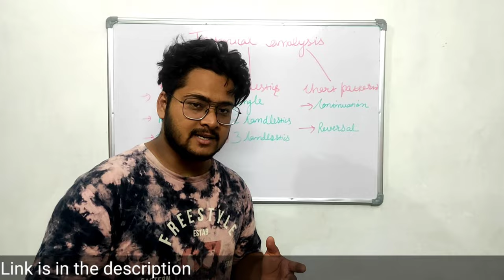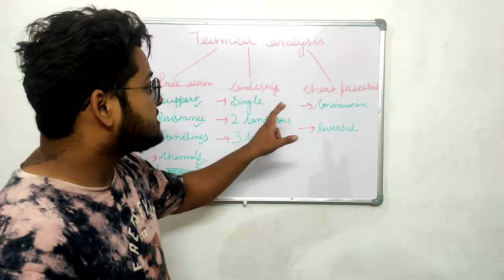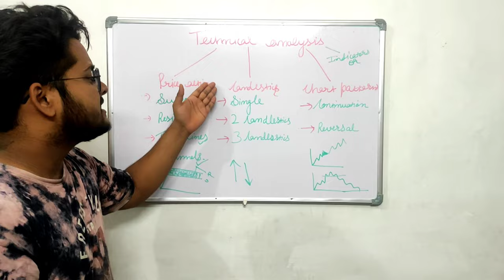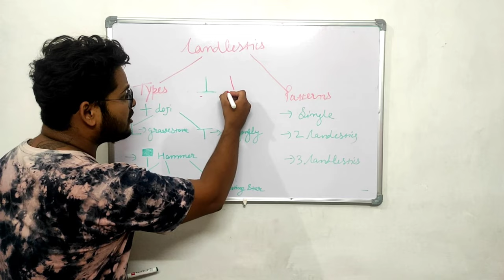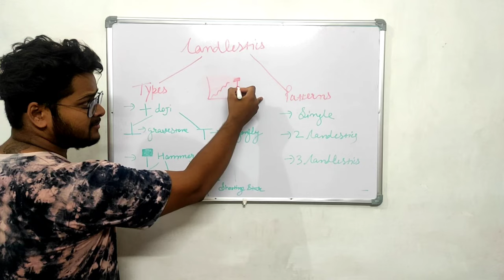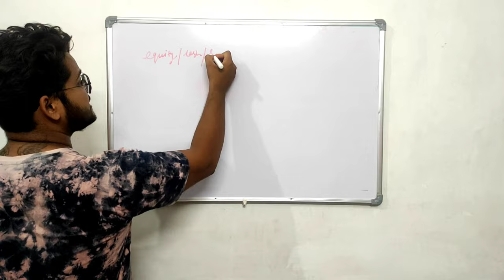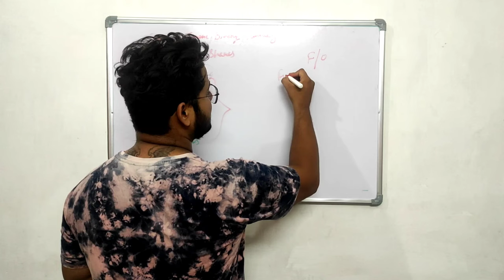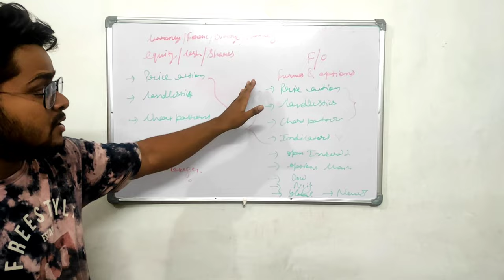Candlesticks Types | Candlesticks Patterns (lecture no-10)